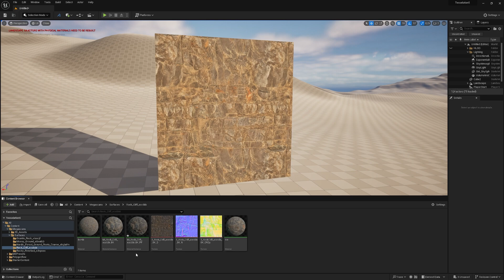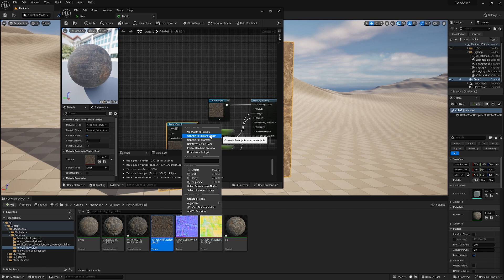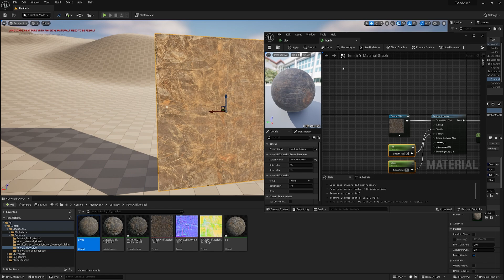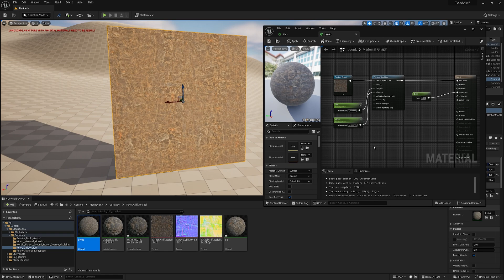how to fix your textures with this ue5 trick.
how to fix your textures with this ue5 trick... it's called "bomb node". really useful if you can only afford one texture for certain tasks.